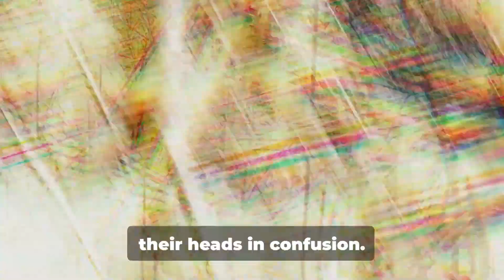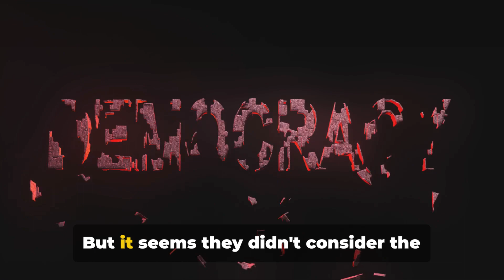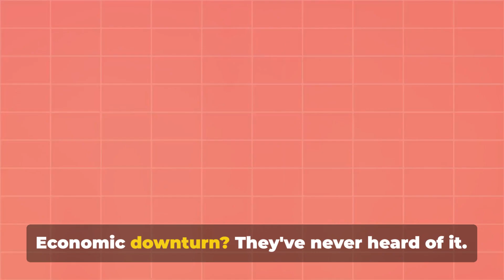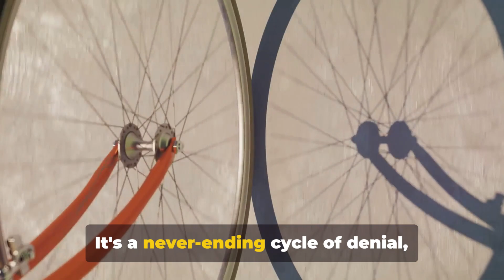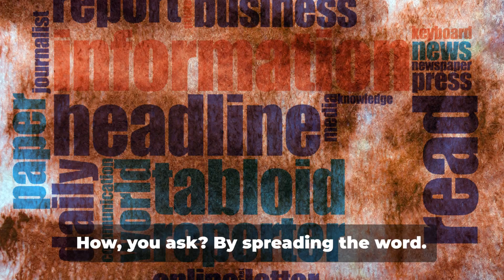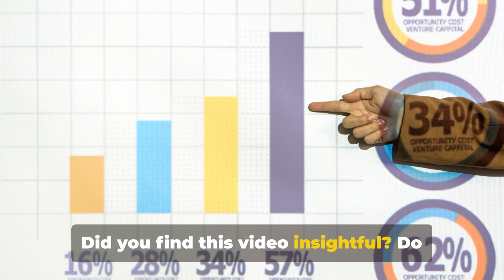Hilarious Blunders: Unmasking Liberal Governments' Epic Fails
This Liberal Government is having some epic fails! Whether it's their immigration system going into chaos or their health care bill being completely dropped in the Senate, it's clear that this government is not up to the task.

Be sure to laugh at their mistakes and see how the political landscape has changed since the last

OUTLINE:

00:00:00 The Great Liberal
00:00:52 The Comedy of Errors
00:02:40 The Art of Denial
00:03:22 Summing it Up
00:04:17 The Power is in Your Handsdro